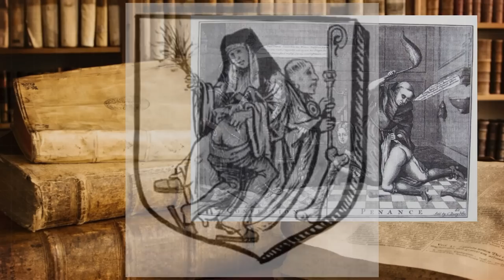Fall from Grace: The Forbidden Lives of Medieval Nuns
Delve into the intriguing history of medieval monasteries in England, exploring the scandals, behaviors, and controversies surrounding nuns and abbesses. Discover how changing dynamics, power struggles, and social influences contributed to the diversity of experiences within these religious institutions. Join us as we uncover the lesser-known stories of Littlemore Priory and its impact on the larger narrative of England's religious history.